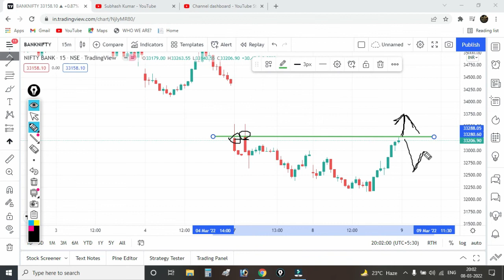Best Stock to trade for Tomorrow |Nifty | Bank nifty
Hi
I am subhash kumar please help me grow of may Youtube channel Subhash kumar

About Video

   This channel moto is providing free and unique knowledge of share market and from this channel every video is learnable
   i am price action trader and only focous on read a chart and search a pattern for trading

 Best Stock to Trade for Tomorrow with Logic
 Intraday live Trading
 Intraday live trading profit
 Intraday strategy for beginners
 Banknifty option strategy
 Best book for self growth
 straddle option strategy live
 No loss options trading
 Share market
 Stock market
 Bank nifty
 angel broking
 zerodha
 upstox
 Demat account
call and put kya hota hai